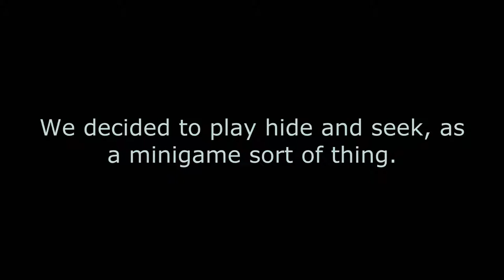MiniBus #1 Hide and Seek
Smaller pile of crap.